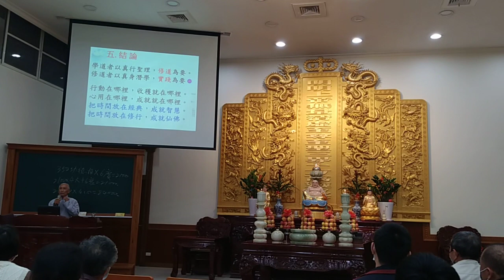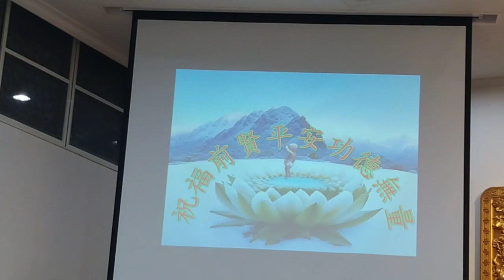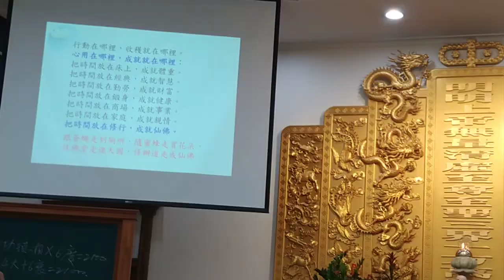VID 20240310#愛祥佛堂啟慧班 王講師講解#學道常於自性觀 c（引用#六祖壇經 懺悔品第六 無相頌 )閩南語 發音 103031